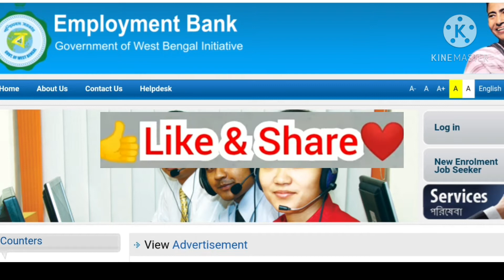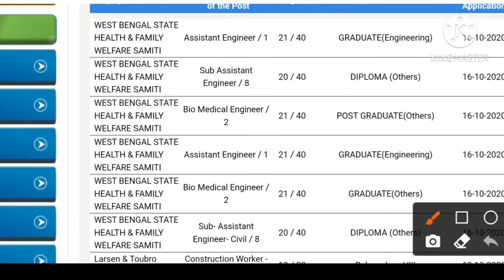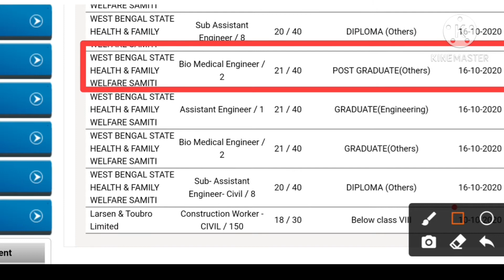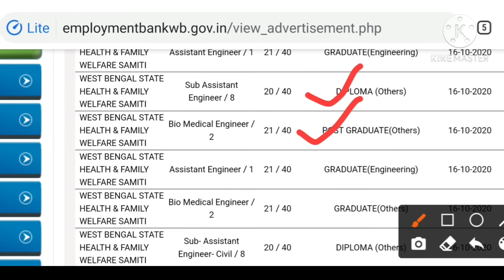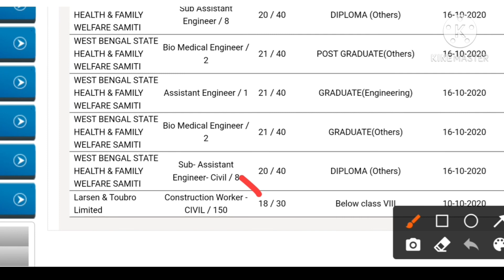8th pass vacancy 2020 | রাজ্য সাতটি চাকরির বিজ্ঞপ্তি | 8th pass govt jobs 2020 west bengal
8th pass vacancy 2020 | রাজ্য সাতটি চাকরির বিজ্ঞপ্তি | 8th pass govt jobs 2020 west bengal